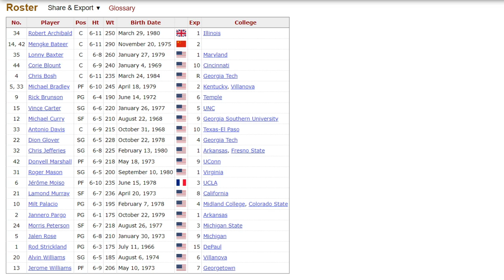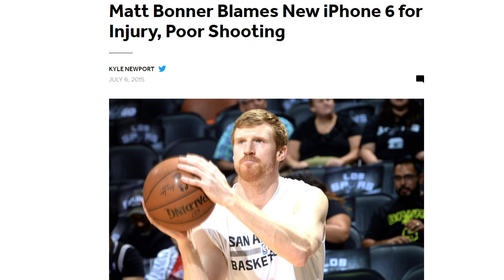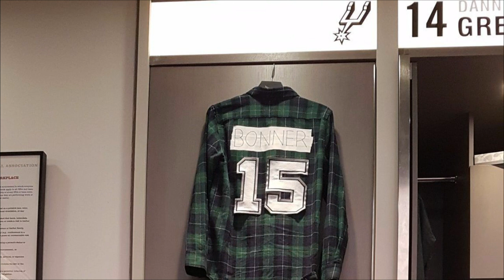Matt Bonner : The Red Rocket Once The Best Three Point Shooter In The League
This is a look back on Matt Bonner's career. Matt Bonner or the red rocket or the red mamba was best known for his elite three point shooting to go along with his red hair. All the while being a two time NBA champion.